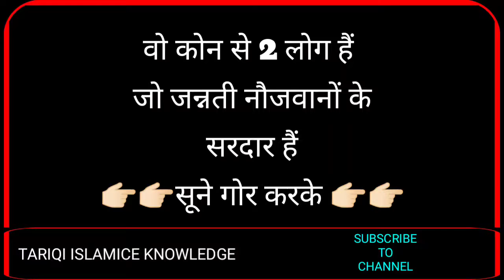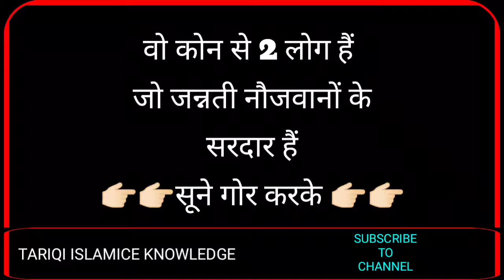वो कोन से 2 लोग हैं जो जन्नती नौजवानों के सरदार हैं Wo Kon 2 Log Hai Jo Jannati Nojawano Ke Sardar h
वो कोन से 2 लोग हैं जो जन्नती नौजवानों के सरदार हैं Wo Konse 2 Log Hai Jo Jannati Naojawano Ke Sardar Hain
imam Husain Alaihissalam
imam Hasan Alaihissalam
Moharram Special

CHANNEL NAAM